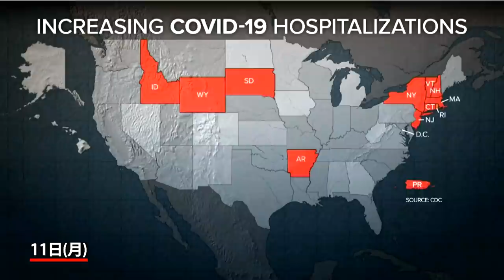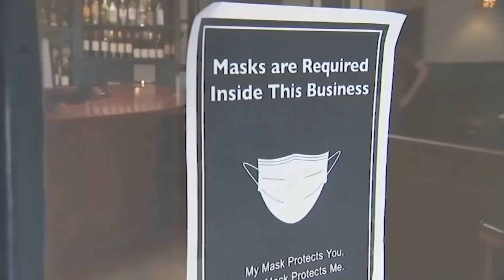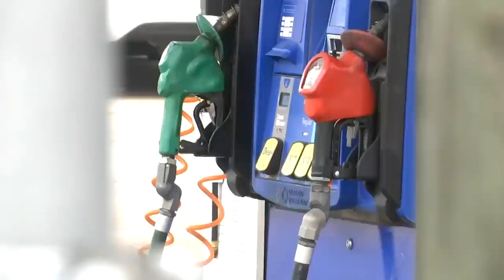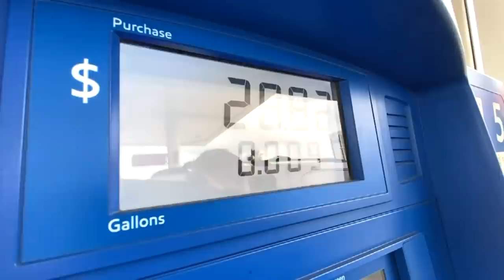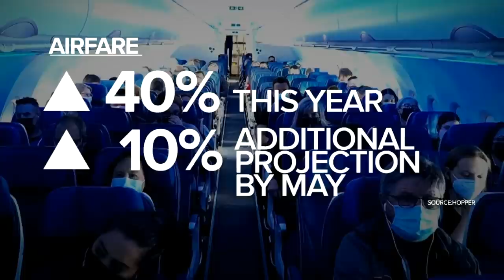4月15日 1週間のアメリカABCニュースから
4月15日 Weekly Catch!
1. NY地下鉄の銃乱射事件 防犯カメラがとらえた被告の行動
2. 犯罪が増加 追跡不可能なゴーストガン規制へ
3. 新たなオミクロン亜種の感染拡大か 新規感染者数が増加
4. 記録的インフレ続く ガソリン価格値上がりに新対策
5. 一部の航空会社で夏に減便 バケーションに影響か